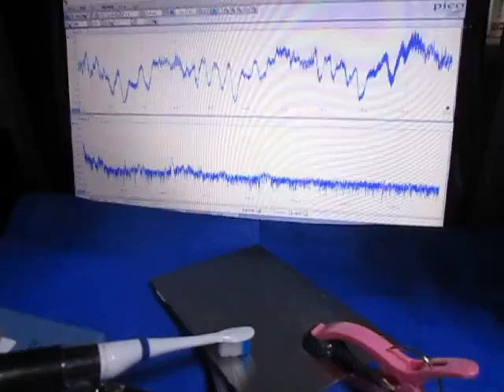‹特殊樹脂›を利用した超音波制御技術 Ultrasonic experiment